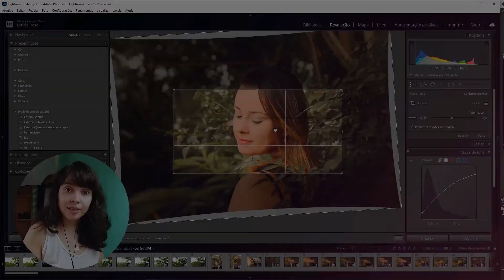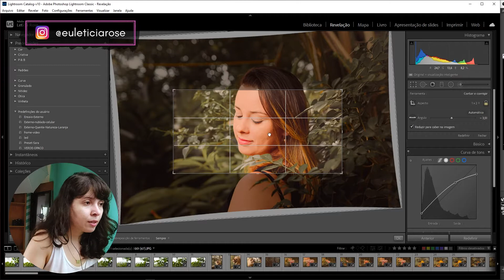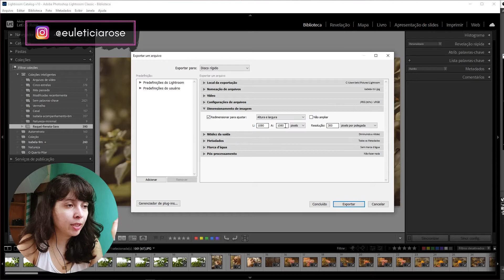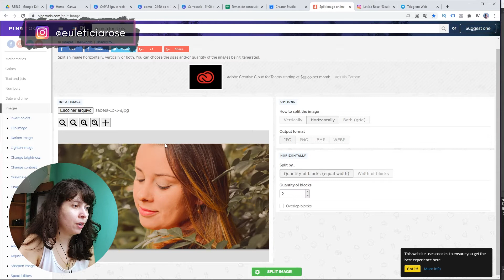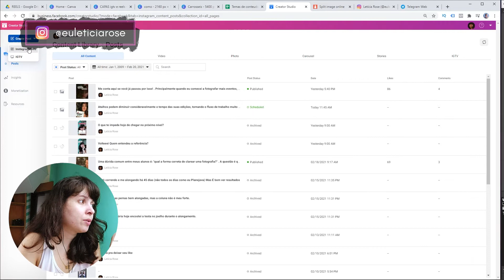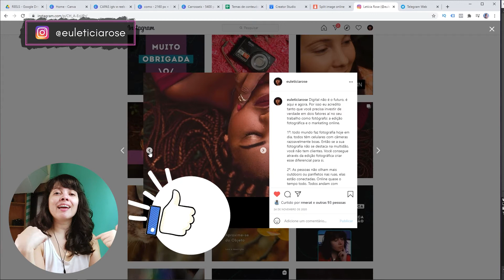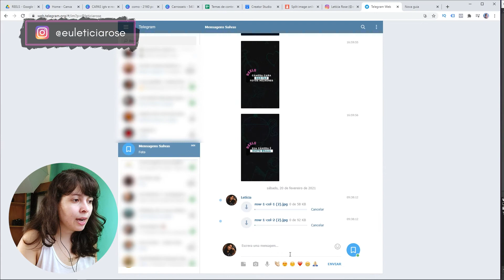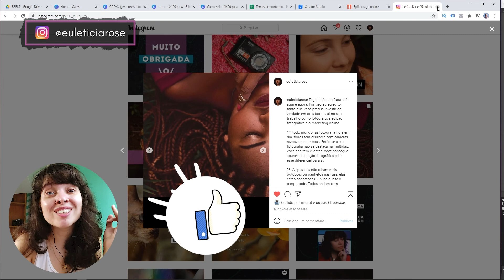Instagram: Como postar foto panorâmica | Fotografia dividida em carrossel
📥 Me envie sua dúvida pelo IG: @euleticiarose
Você quer saber como eu faço pra postar fotos panorâmicas no instagram, no formato de carrossel?
O primeiro passo é exportar a fotografia no formato 1:2 (ou 1080 x 2160 px)
em qualquer programa de edição que vc estiver usando.
Depois você precisa dividir a fotografia em duas partes iguais. Para isso eu uso o site pinetools (link na tela do video)
E mais dicas de como enviar as partes para o Instagram, como postar pelo pc ou enviar para o seu celular sem perda de qualidade.